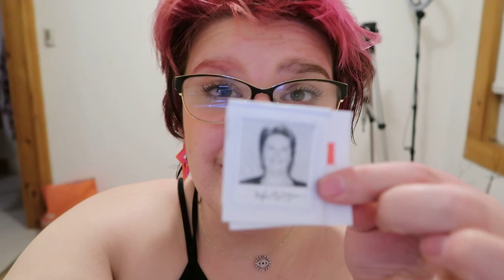Get ready with me for my drivers license photo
Today is a makeup day where we sit down talk about what just happened and the do our makeup, I needed to renew my license so lets look bomb

makeup products used:
sunscreen : elf suntouchable
primer: urban decay glow skin primer
foundation: it cosmetics cc cream
concelear: tarte shape tape
concealer 2: rololution flawless finish concealer
setting powder: morphe bake and set powder
bronzer: Mac bronzer
blush: color pop (swirled)
blush 2: nars (super orgasim)
mascara: kylash